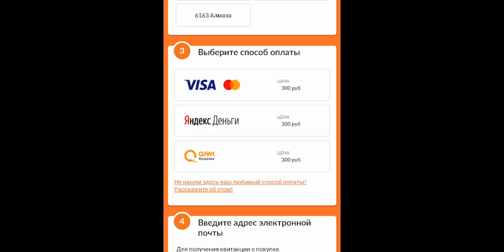ЧТО НУЖНО ЗНАТЬ ПРО НОВЫЙ ЛЕС В Mobile Legends?